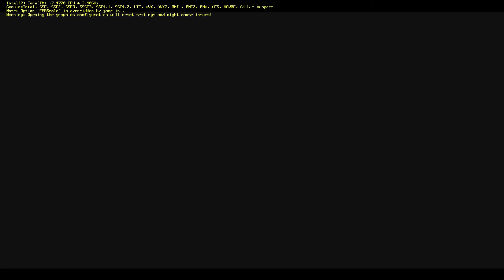Lets Play Super Smash Bros Melee - Part 1 - Nintendo All-Star-Fights auf der Gamecube!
«LET'S PLAY SUPER SMASH BROS. MELEE»
Zur ersten Folge:

«Meine Projekteliste»
Offizielle Seite: